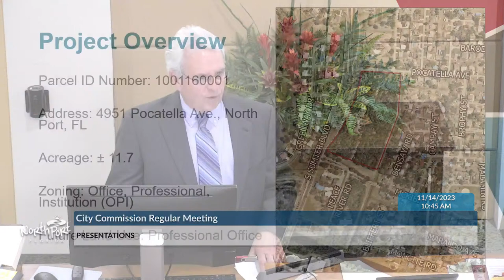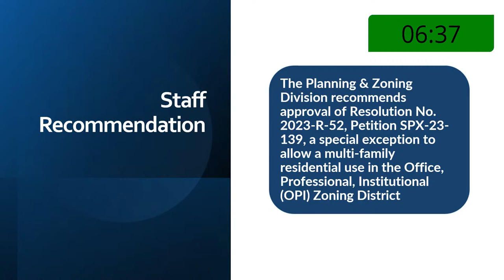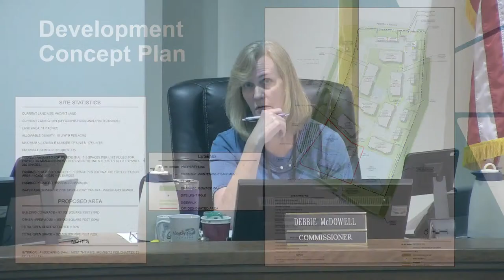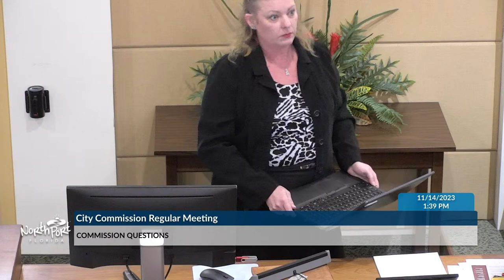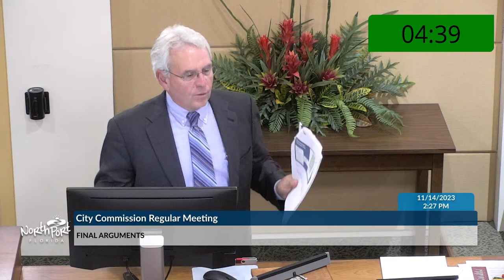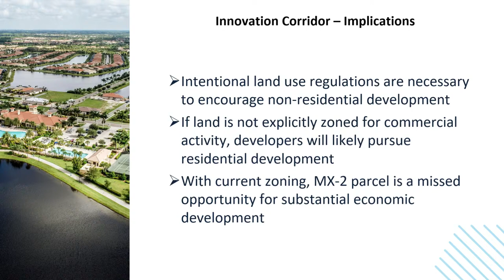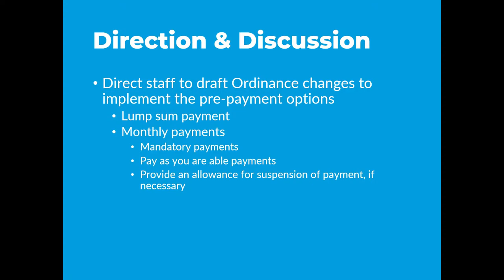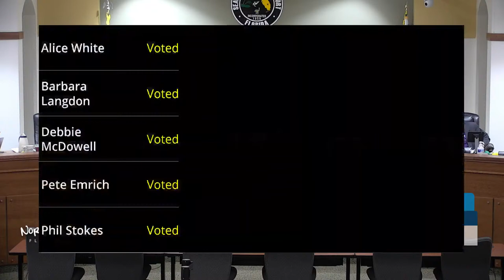City Commission Meeting 2023-11-14